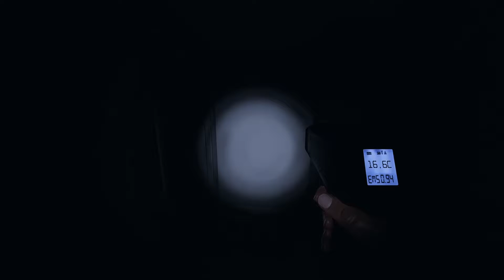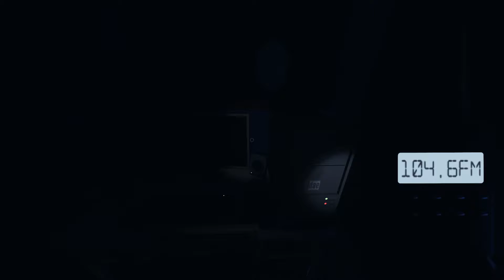Phasmophobia - Online Fun Part - 68